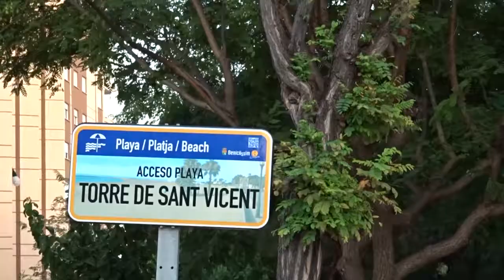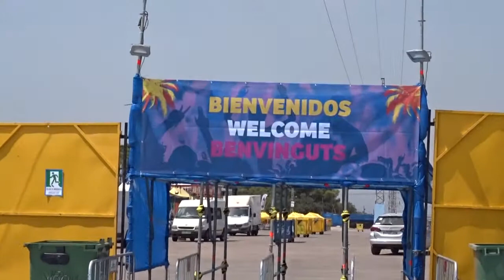VLOG Benicàssim Festival 2017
Nos vemos en el FIB 2018!!